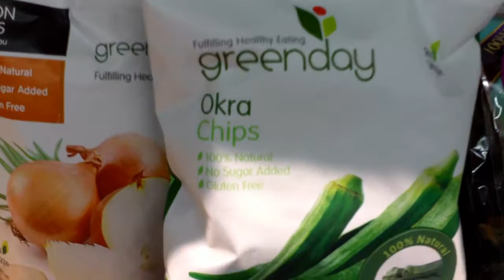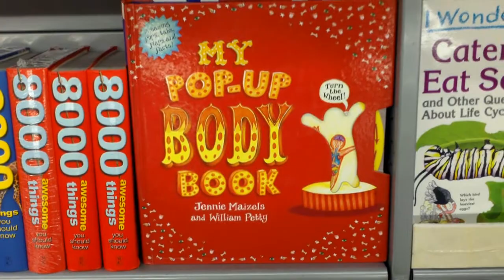Okra Chips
Went over to E-Mart for a couple things.